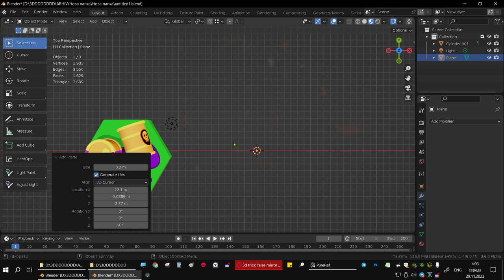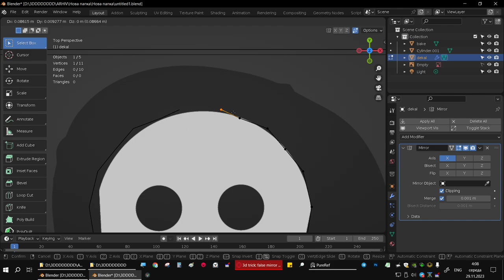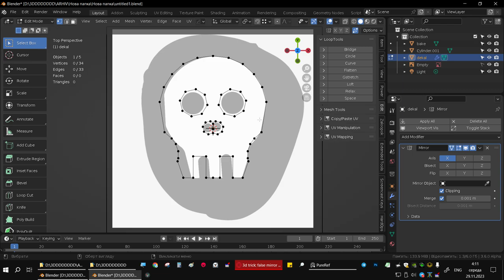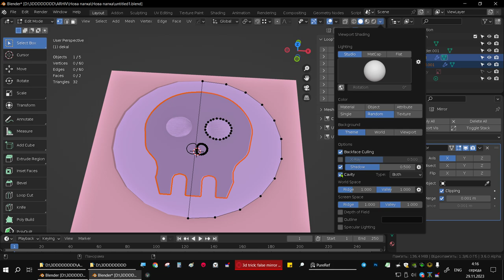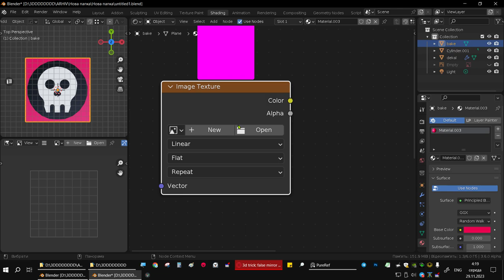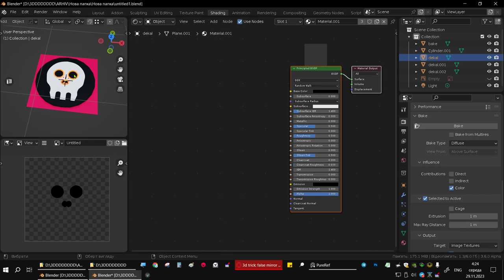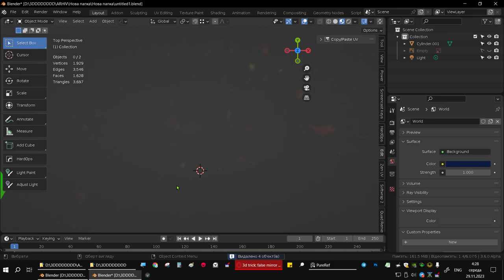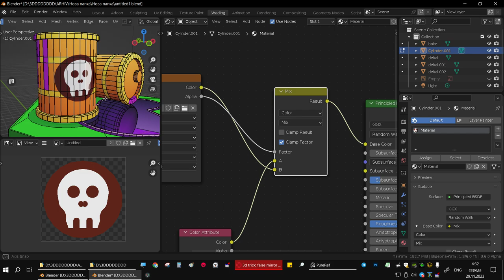Ігровий ассет #2 запікаємо декаль черепа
показав як створювати в блендері логотипи і запекти їх текстурою в декалі.